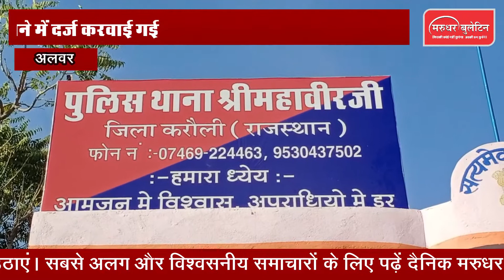Rajasthan 8 बजे रिपोर्टर : देखिये प्रदेश की खबरों का जायका| 22 March 2021